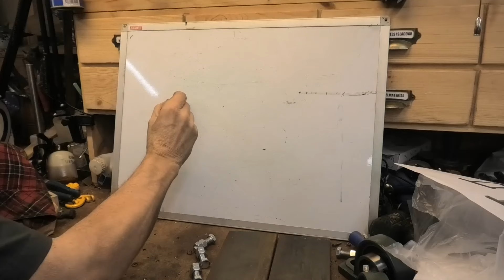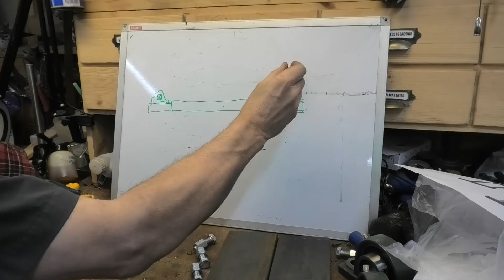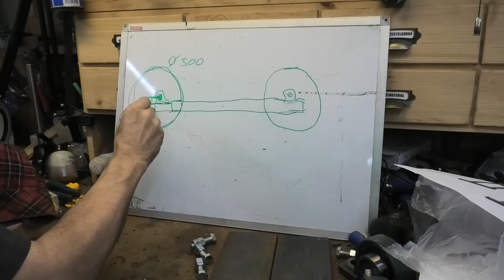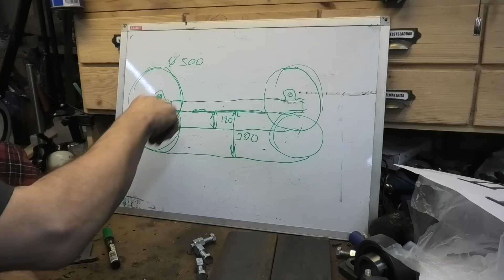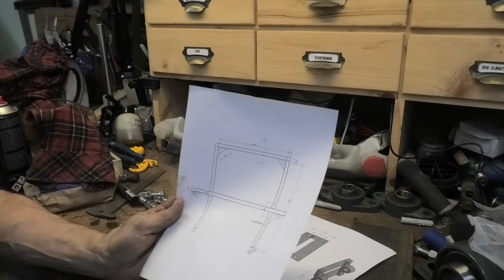Kan man bygga ett bandsågverk? del 8